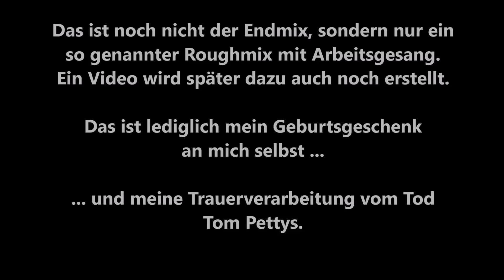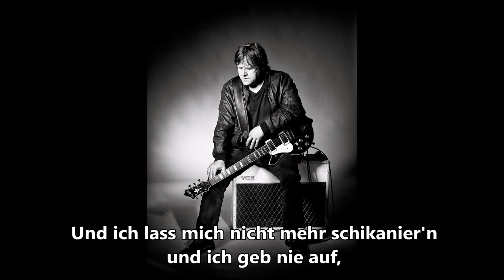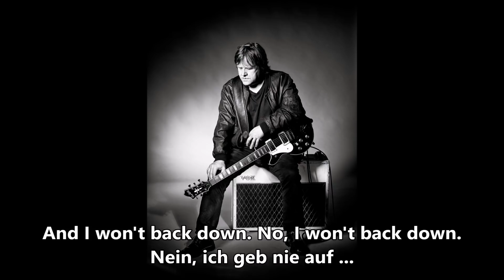Kalla Wefel: "Ich geb nie auf" (Tom Petty: "I Won't Back Down" - German cover)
Das ist noch nicht der Endmix, sondern nur ein so genannter Roughmix mit Arbeitsgesang. Ein Video wird später dazu auch noch erstellt.
Das ist lediglich mein Geburtsgeschenk an mich selbst ...
... und meine Art der Trauerverarbeitung vom Tod Tom Pettys. Tom wurde nur 66 Jahre alt, ich am 9. Oktober 2017.